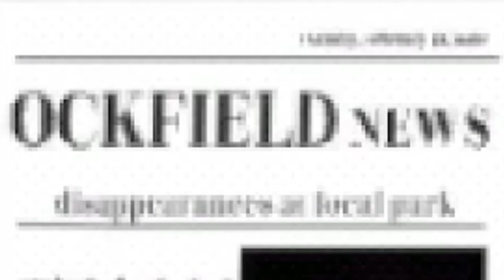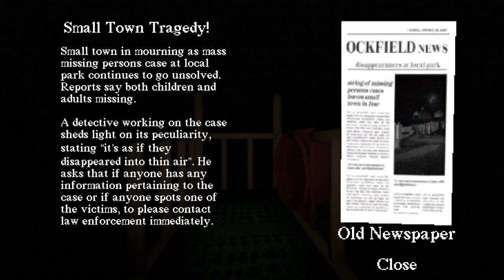What the hell are you?!?! | slide in the woods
Dont ever go down on slides again. Go down on me instead:D